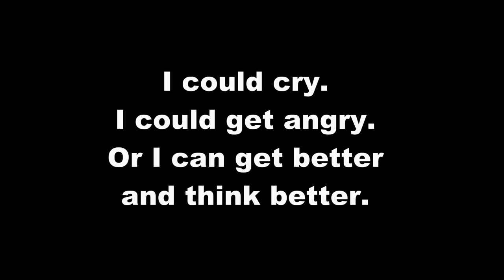Golf Sidekick Sub 80 6-6-6 Can I do it?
You've seen the video by The Master.
Here is the video by The Clueless.